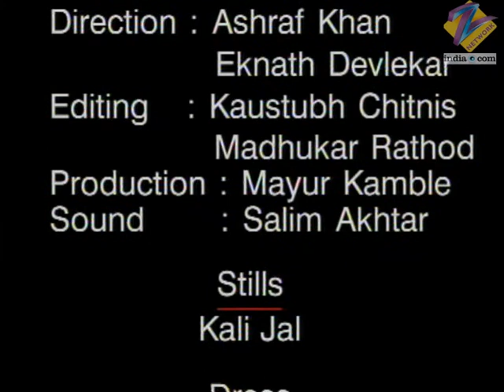Chattaan | Ep.58 | Kamal ने किया Gulkhan के घर तमाशा | Full Episode | ZEE TV